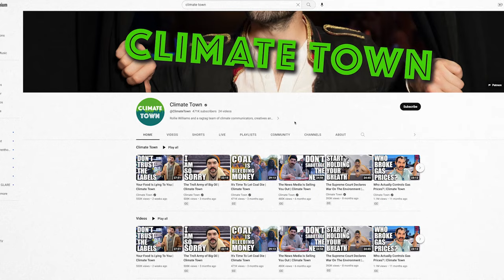Is Climate Change FUNNY? with Rollie Williams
The Climate Crisis is the biggest existential threat of our time...and is hilarious? Rollie Williams, host and creator of the hit series Climate Town, joins Jay (and some special guests) in the Day Before Tomorrow studio for an education on telling jokes that entertain and inform.

Our Team
Hosted by Jay Lipman
Writer and Producer: Kylie Holloway
Editor: Chris Fanelli
Technical Director: Phil Perkins
Executive Producer: Ben Goldman
Research provided by the Ethic Sustainability Team
EthicTV is a project from Ethic.

Ethic is an SEC Registered Investment Advisor. View important disclosures